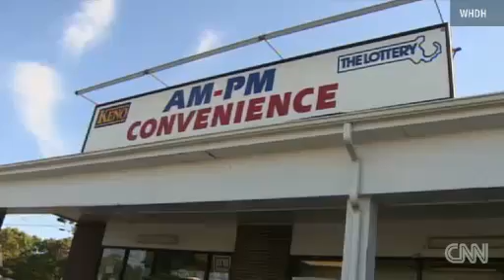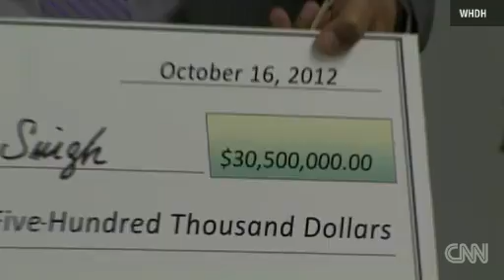Man dumped by girlfriend wins 30 millions dollars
Man wins 30 millions dollars after getting dumped by girlfriend. Do you think she called the next day, after hearing about it?